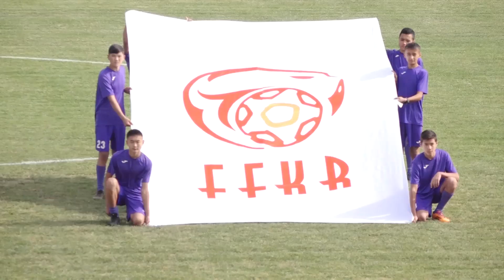ФК."Нефтчи" чемпион болду!!!